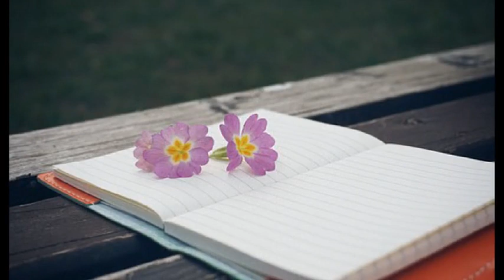사계(정선연) [`90 우리가 모여서] 영원속으로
그룹 다운타운의 보컬.. 현재는 솔로로 활동하고 있는 정선연의
1990년 발매한 그룹 사계의 1집 앨범에 수록된 곡

Performed by 사계 1기 (1990)
- 정선연 : 보컬
- 한진 : 신디사이져
- 이동욱 : 베이스 기타
- 최영민 : 드럼, 퍼커션
- 박종배 : 기타
- 김현섭 : 스트링, 피아노

가슴에 남은 희미한 기억처럼
늘 내가듣던 그런 얘기들
우리가 만난 아쉬운 시간들은
짙은 안개처럼 사라져가네
저높이 새들과 함께 다가올 내일을위해
아름다운 모든걸 또다시 그대와 (그대와)

영원속에 우리의 사랑을, 슬픈표정 잊고서
영원속에 우리의 추억을, 잊혀져간 기억들
영원속에 우리의 희망을, 넓은 하늘과같은
영원속에 우리의 사랑을.